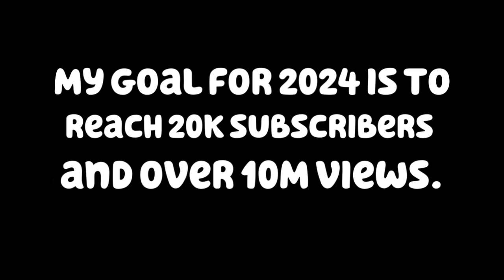Happy new year!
Thank you for all of your support in 2023.
Thank you and have a great year!